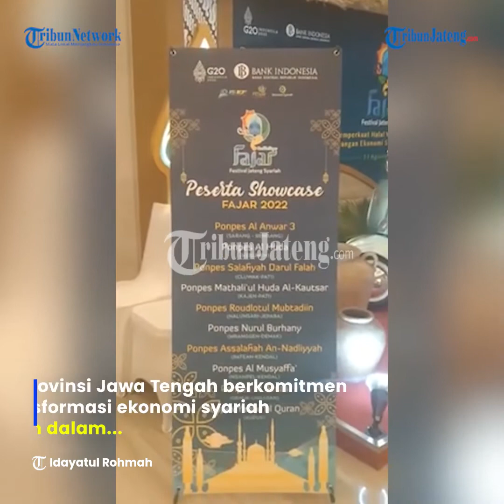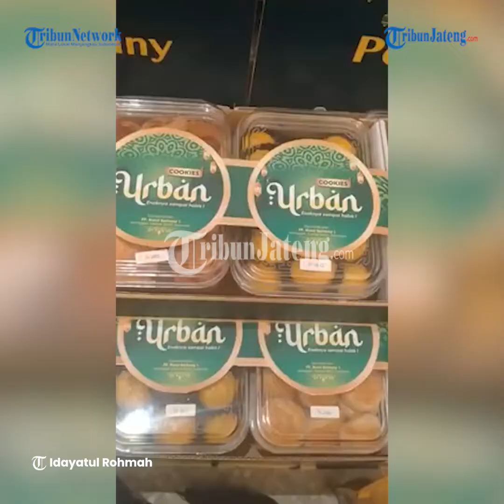Perkuat Halal Value Chain, BI Jateng Gelar Festival Jateng Syariah 2022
Selengkapnya KPwBI Provinsi Jawa Tengah berkomitmen mendorong transformasi ekonomi syariah di Indonesia, khususnya Jawa Tengah dalam memperkuat pemulihan ekonomi nasional.

Komitmen tersebut di antaranya diwujudkan dengan kegiatan rangkaian Festival Jateng Syariah (Fajar) 2022.